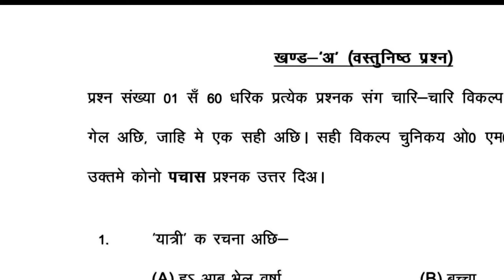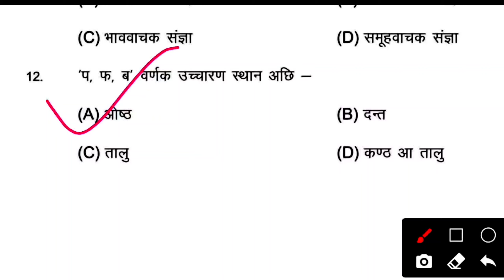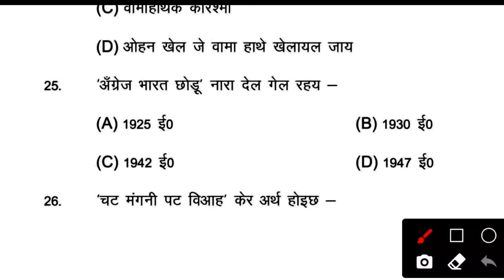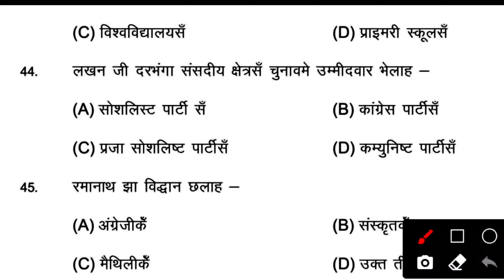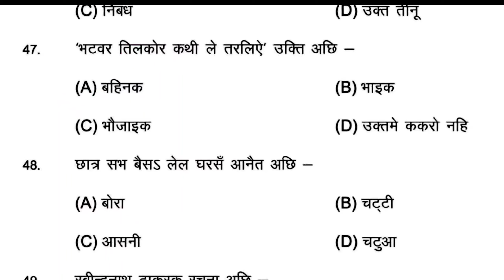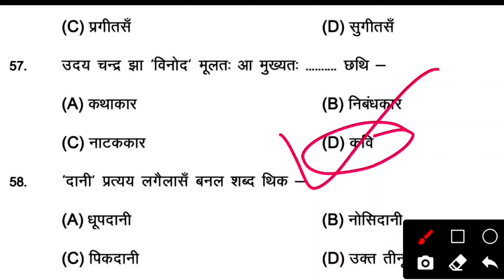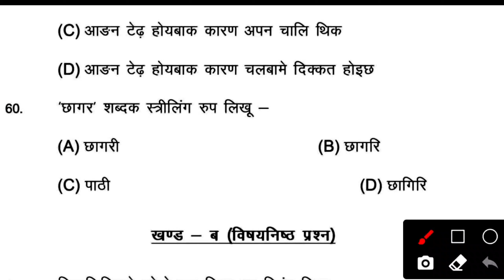class10th Maithili vvi viral objective question ! 10th Maithili vvi question 2022! मैथिली objective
class_10th_Maithili_vvi_viral_objective_2022question ! 10th Maithili vvi question 2022! मैथिली objective